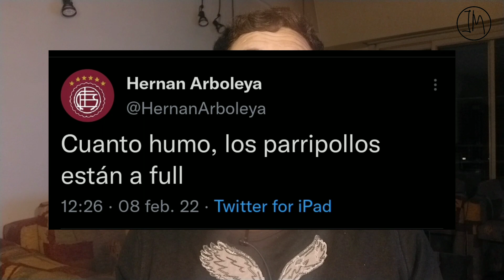La novela de SAND y Deportivo Cali, con final feliz para LANÚS